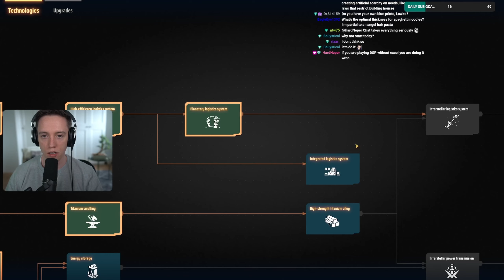Dyson Sphere Program: Building a Dyson Sphere! (Ep. 15)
After first playing Dyson Sphere Program when the game first went into early access, I decided to jump back in for a second playthrough of DSP. Dyson Sphere Program is a sci-fi simulation game with space, adventure, exploration and factory automation elements where you can build your own galactic industrial empire from scratch.